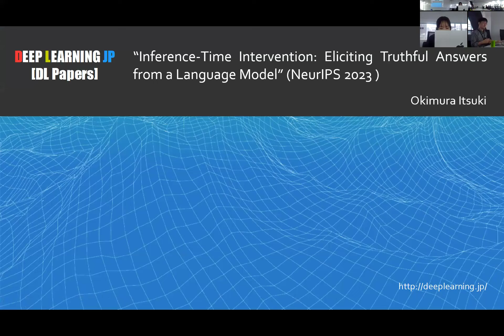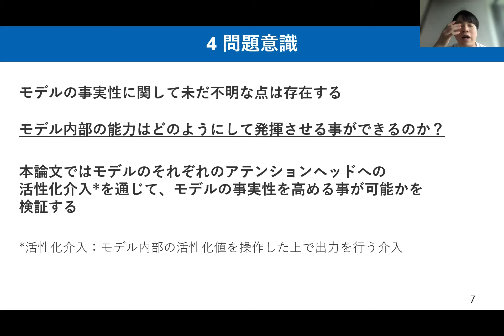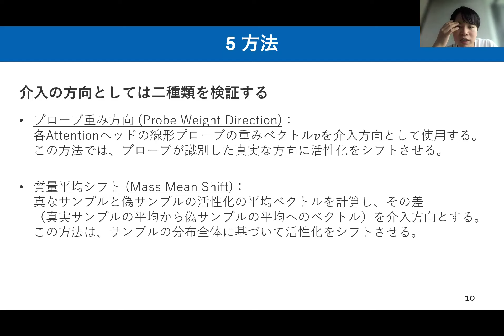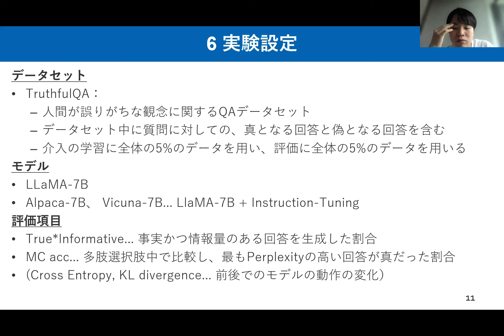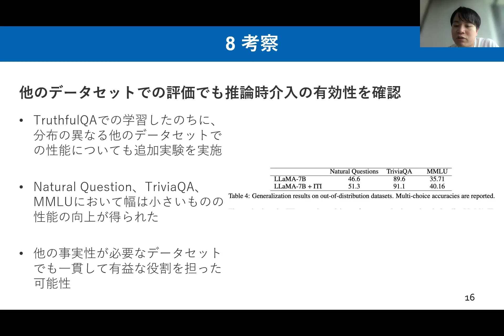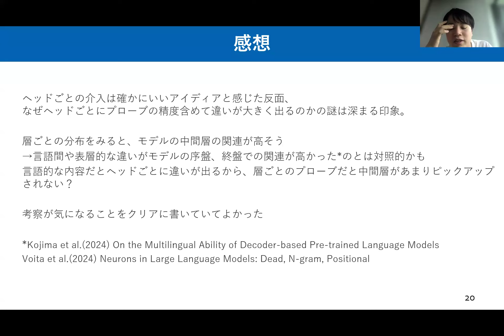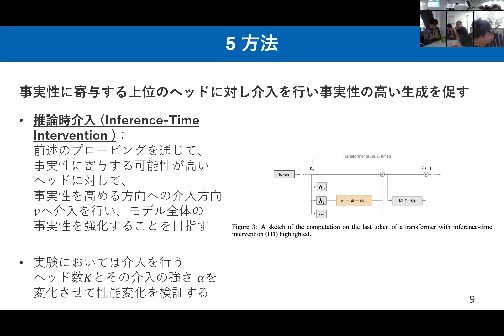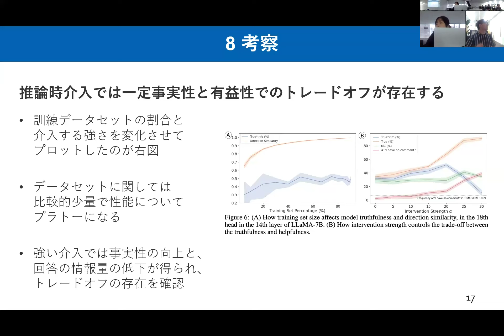【DL輪読会 #420 1/1】Inference-Time Intervention: Eliciting Truthful Answers from a Language Model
■ 発表内容
Inference-Time Intervention: Eliciting Truthful Answers from a Language Model

■ 発表者
Itsuki Okimura

■ 本勉強会について
Deep Learning技術は、他の分野では例を見ないスピードで世界的に研究が進められています。 このような状況の下、DL Seminarsは、最先端の研究動向の調査を目的とし、論文の輪読会を毎週開催しております.